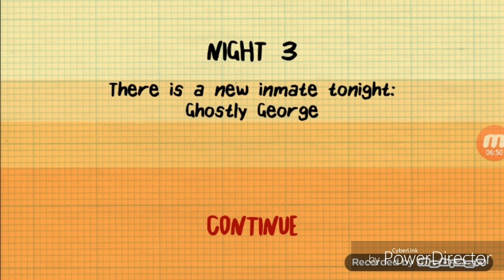STICKMAN SURVIVAL GAMEPLAY (Part 2)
Today I will be playing part 2 of stickman survival 2! I don't own this game! Enjoy~